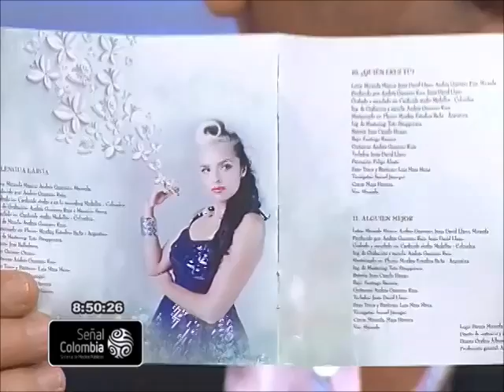El 'Alma' de Miranda nominada a Latin Grammy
La talentosa cantante Miranda está nominada a los Latin Grammy en la categoría de mejor nuevo artista con su nuevo disco 'Alma'.